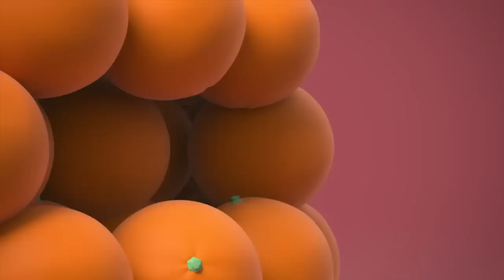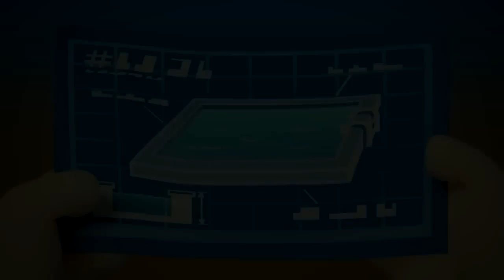Pogo en Prisión - @OddbodsEspanol | Caricaturas | Moonbug Kids en Español